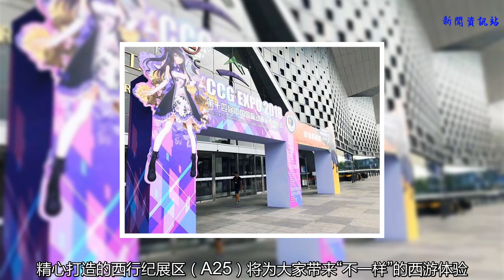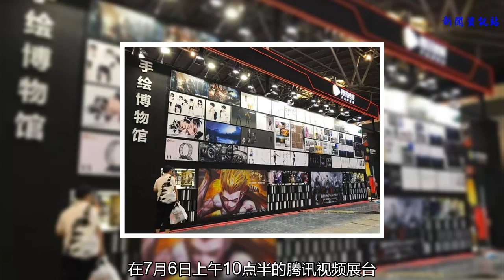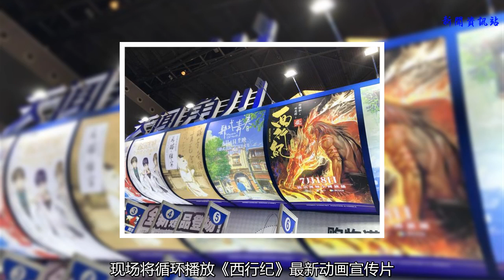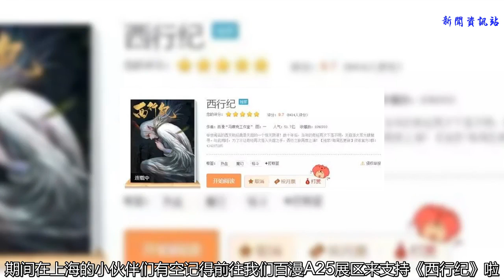廣州百漫攜《西行紀》動畫 再次參展CCG2018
7月5日-7月9日，第十四屆中國國際動漫游戲博覽會（CCG EXPO 2018）在上海世博展覽館舉辦！本次廣州百漫攜同本月18日上線的《西行紀》動畫再次參展CCG，精心打造的西行紀展區（A25）將為大家帶來“不一樣”的西游體驗。

《西行紀》

三藏師父，殺心觀音等身大立牌
早前《西行紀》的全新PV已驚艷亮相，一如既往高品質的動畫呈現，成功獲得廣大觀眾的好評，無論從人物塑造還是場景展現，都可看出這確實是一部頗具特色的誠意之作。本次CCG廣州百漫的《西行紀》展區，主要以動畫主題來打造，并真實還原漫畫中“西游面店”的場景，把二次元帶進現實三次元世界中，再一次向大家呈現真正的“破次元壁”。現場還設有大家最愛的殺心觀音和唐三藏大法師的人形立牌，心儀兩大型男已久的小姐姐們可借此機會上前合影留念哦。

騰訊視頻展臺

騰訊動漫展臺《西行紀》簽售專區
廣州百漫的《西行紀》自從與騰訊互娛達成“IP制作委員會”后，一直成為騰訊重點推廣打造的IP作品之一。在雙方強強聯合下，本次《西行紀》得到騰訊動漫和騰訊視頻大力宣傳資源的支持。在7月6日上午10點半的騰訊視頻展臺，以及7月7日上午10點半的騰訊動漫展臺，我們誠意邀請到《西行紀》漫畫作品主筆兼作畫監督文嘉宏先生，為《西行紀》實體漫畫書及精美海報進行兩場簽售會活動，喜歡《西行紀》的朋友記得不要錯過了！

《食物語》

《螺旋圓舞曲》
與百漫同一展區內參展的還有百奧家庭互動（02100.HK）的兩大最新拳頭作品：本年度最值得期待新游《食物語》和TAPTAP評分高達9.6的女性向游戲《螺旋圓舞曲》。前者講述美食背后的各種傳聞故事，給少主帶來一段奇幻神秘的指尖美食之旅。后者則是讓人瞬間穿越至歐洲中世紀，變身貴族小姐利用巧妙服裝搭配引起各人注意，進而體驗各種有趣而又刺激的女性劇情。

天聞角川展位入口

天聞角川《西行紀》展位

西行紀簡體漫畫單行本
此外，在本次CCG展會現場，已與廣州百漫合作出版《西行紀》簡體版漫畫單行本的天聞角川（B16展位），也會有《西行紀》珍藏版漫畫書出售，目前《西行紀》已出版第一、二卷（1~4冊），喜歡收藏和閱讀《西行紀》漫畫的粉絲們記得前去購買啦。

《西行紀》動畫宣傳海報
在粉絲們的熱切期盼之下，最新的《西行紀》動畫預熱宣傳片已于日前發布，隨即受到廣大觀眾的支持，紛紛表示十分期待7月18日即將上線的動畫片。在本次CCG百漫展區中，《西行紀》主題專區特別設有42寸大電視，現場將循環播放《西行紀》最新動畫宣傳片，以供廣大漫迷欣賞。
《西行紀》原作漫畫基于名著《西游記》的結局進行了續寫，是對經典的繼承與升級。這是由香港漫畫家鄭健和與鄧志輝共同創作的東方奇幻題材漫畫，講述舉世聞名的西天取經是天庭的一個驚天陰謀。十六年后，為了不讓奇經再次落入天庭之手，狼妖白狼不辭萬難地尋回當年取經的唐三藏師徒，將小隊再次集結踏上還經之路。

針對《西行紀》的IP特質，騰訊影業制定了從漫畫到動畫、游戲、真人劇等的衍生發展計劃。漫畫現正在騰訊動漫獨家連載，至今全網總點擊已超過80億次，更獲得9.7分的高口碑。

《西行紀》禮袋領取處
本次CCG EXPO 2018 將從7月5日持續到7月9日，期間在上海的小伙伴們有空記得前往我們百漫A25展區來支持《西行紀》啦。現場掃碼關注“西行紀”官方微信公眾號，還能獲得“西行紀二次元畫風”限量定制紙袋一個，數量有限，送完即止！
廣州百漫
廣州百漫文化傳播有限公司組建于2016年1月，是香港主板上市公司百奧家庭互動（HK2100）旗下控股機構，百漫專注于網絡動漫IP的孵化與整合運營。百漫旗下擁有《西行紀》、《造物法則》、《絕行者》和《殺道行者》系列四部深受讀者追捧的S級漫畫。